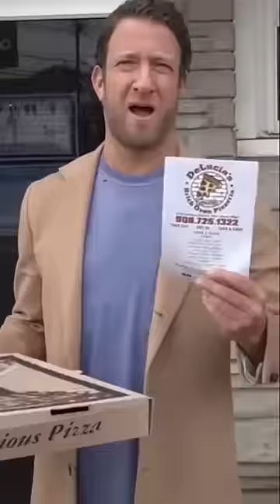Dave Portnoy’s Highest Pizza Review Score Ever